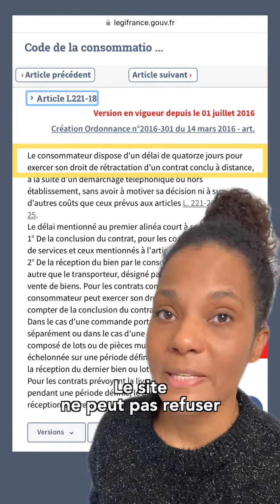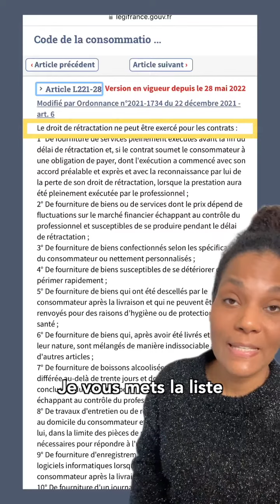Calendrier de l'Avent - 11 décembre | Camille décode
Jour 11 de notre calendrierdelavent !

Nous sommes début décembre et je décide d’acheter un sapin sur un site qui vend des sapins artificiels de toutes les tailles et toutes les couleurs.
Je ne prends pas de risque et choisis celui qui est le plus vendu sur le site.
Juste avant de confirmer le paiement, je vois qu’il est indiqué que « les articles achetés sur le site ne sont ni repris ni échangés ».
Je confirme quand même mon achat.
Trois jours plus tard, on me livre le sapin mais avant même de l’avoir déballé, je me rends compte qu’il n’ira pas dans mon salon.
Je souhaite donc le renvoyer mais me souviens que sur ce site, les articles achetés ne sont ni repris ni échangés.
Question : le site a-t-il le droit de refuser le retour de mon sapin ?

Et si tu ne veux rien louper de mes vidéos, pense aussi à activer les notifications en cliquant sur la cloche 🔔 en haut à droite de la page ! … et si t’es encore motivé, tu peux aussi liker la vidéo avec le pouce 👍🏽 ‼️

@camilledecode le droit, pour tous !